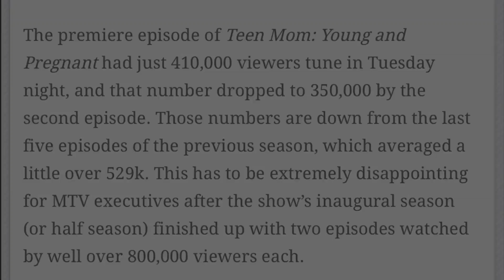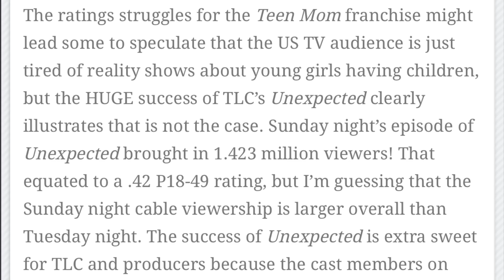Let’s Chat: Will Teen Mom Young & Pregnant Be Cancelled Due To Low Ratings?